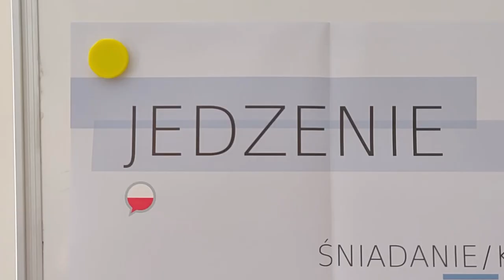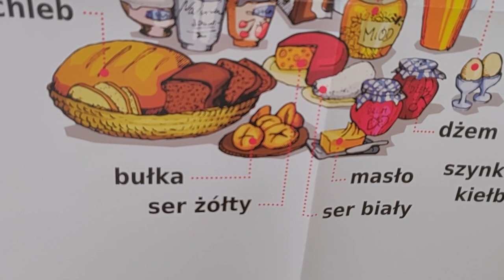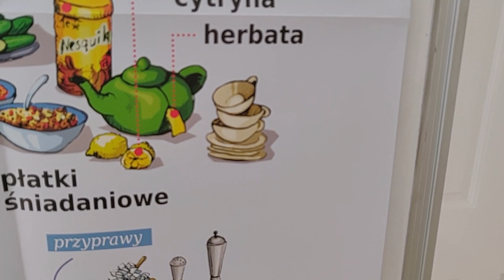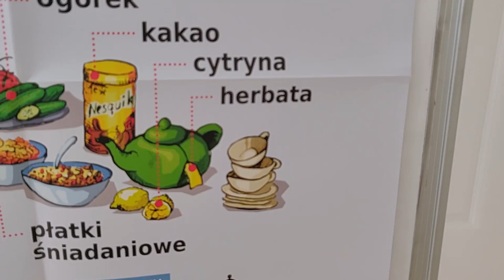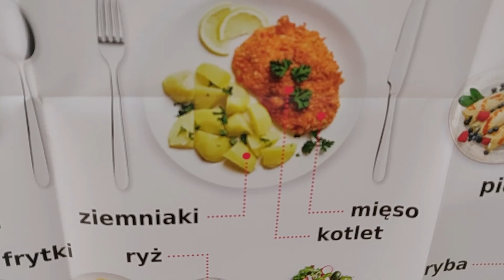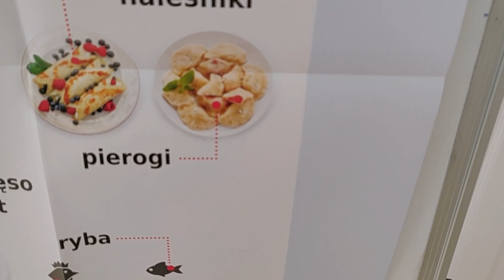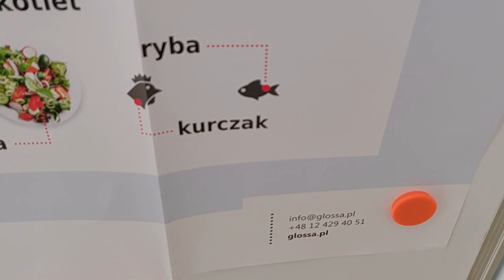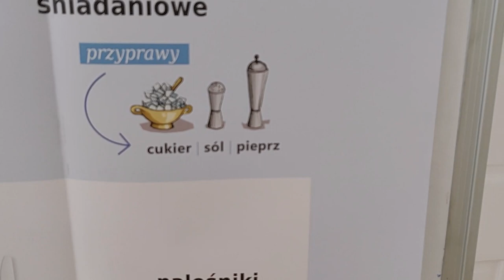Names of food in Polish! Polish Mastery. Polish language lessons.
Let's learn how to pronounce some of the most common food names in Polish. Leran Polish with me!

Do zobaczenia! :)